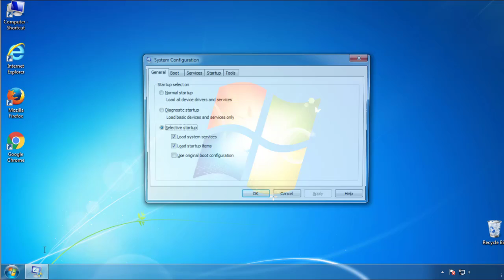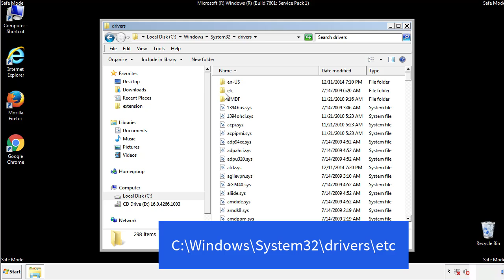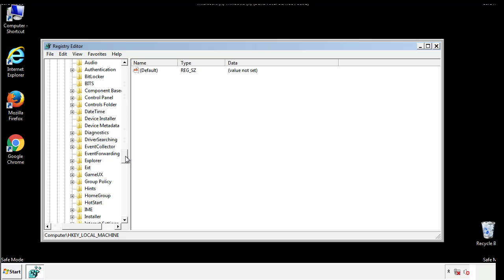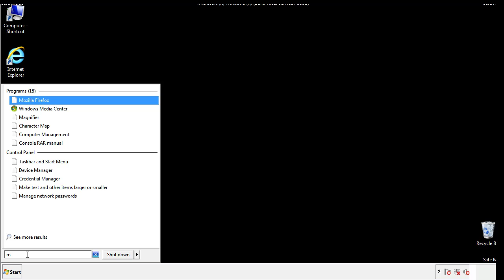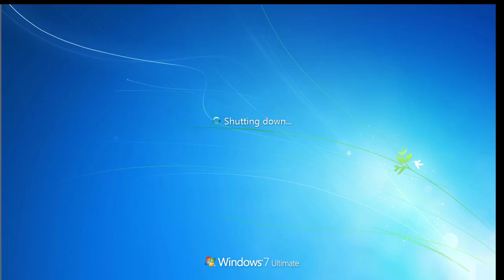Voom File Virus Ransomware [.Voom ] Removal and Decrypt .Voom Files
.Voom File Virus Ransomware Removal (+.Voom File Recovery)

How to remove Voom ransomware (Virus Removal Guide)
.Voom Files Virus (STOP) – How to Remove + Restore Files
Remove Voom Ransomware and Decrypt .Voom Files
Remove .Voom Virus (File Recovery+ Ransomware Removal)
.Voom File virus - Remove It and Recover Files
How to remove Voom Ransomware - virus removal steps
.Voom Files (STOP Ransomware) – Remove + Restore Data
.Voom file virus ransomware (Restore, Decrypt .Voom extension files)
.Voom file virus Removal Guide – Help To Decrypt Your Files
Guide – How Do I Decrypt .Voom File Extension Virus
.Voom file virus Removal Guide +File Recovery
How to Remove .Voom Ransomware and Restore .Voom Files
Get Rid of .Voom file virus (Remove Ransomware + Recover Data)
Remove .Voom file virus And Recover Encrypted Files
Remove Voom ransomware and retrieve the encrypted files
How To Uninstall .Voom file virus From PC
How to Get Rid of .Voom file Virus Effectively?
How To Delete .Voom file virus From PC
Uninstall .Voom ransomware from Windows 10
Remove .Voom ransomware virus (+File Recovery)

Howtoremoveguide